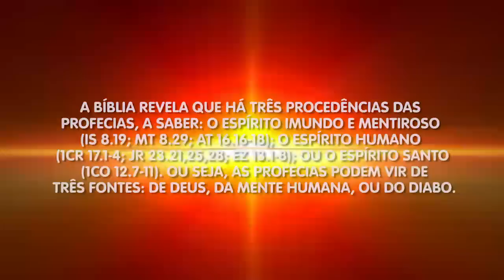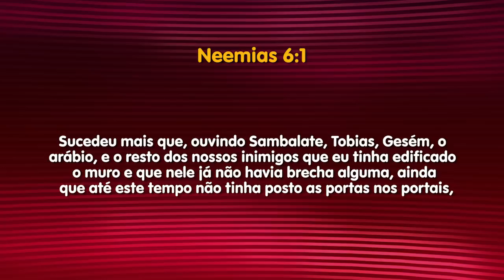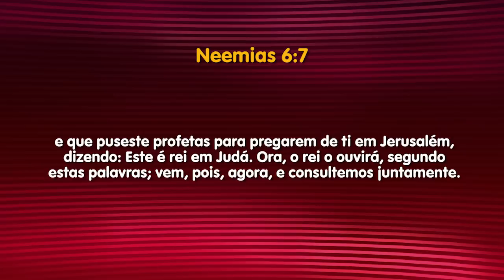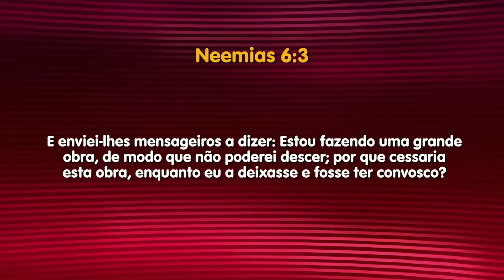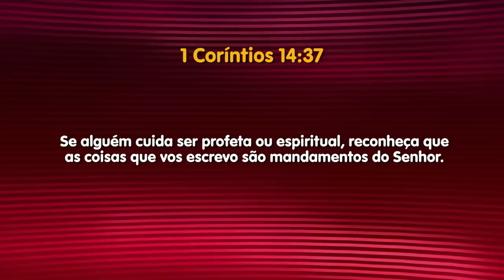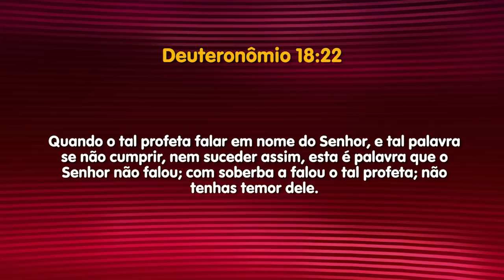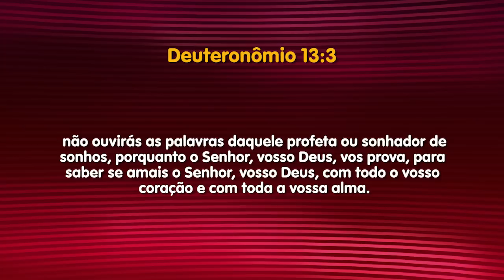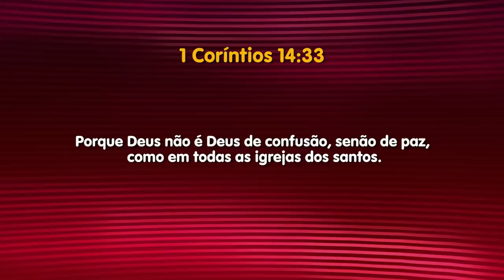PROGRAMA ESCOLA BÍBLICA DOMINICAL | LIÇÃO 10 - 3º TRIMESTRE 2020 | REDE BRASIL